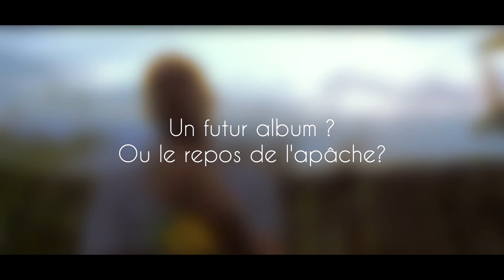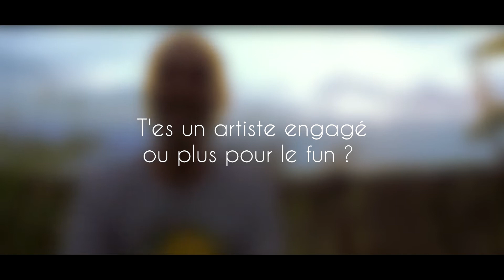Profil-Tomawok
Boostv est allé à la rencontre de Tomawok lors de son passage à la Réunion !

Tomawok, c'est l'art de mêler raggamuffin, fast style, good vibes et conscious lyrics, en français, en Español, avec un soupçon de yardie et une pointe de Bambara! à la sauce indienne bien sur!

Après 2 street albums, "Lyric'Hall" en 2007 et "Clash pas l'apache" en 2011, TOMAWOK sort son premier Album en novembre 2012: "Wakatanka" 18 titres aux couleurs reggae, raggamuffin, dancehall, ska, dub... avec des featuring d'envergure internationale comme les jamaicains Yellowman, Perfect, Tony Scott... ou le guinéen Takana Zion. l'album est autoproduit (Apache prod) et a été enregistré au Mans (@ Irie Ites Studio) par Judi.K et quelques titres a Kingston et à Bamako.